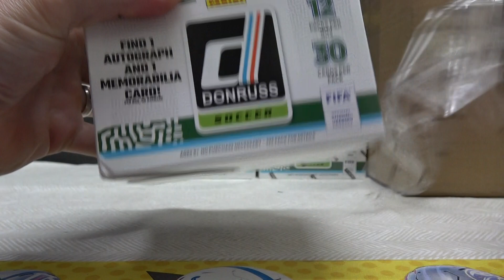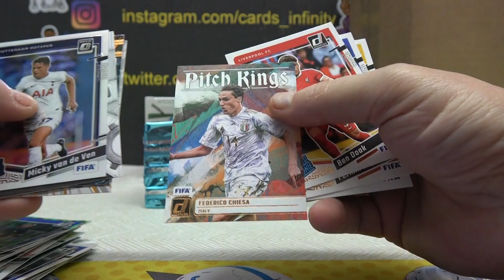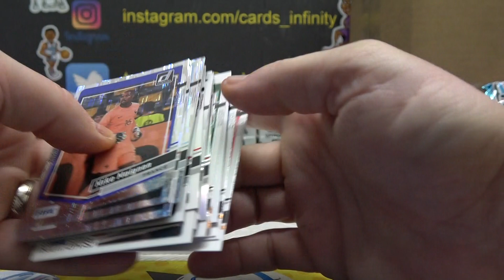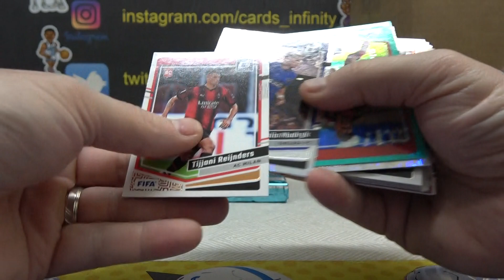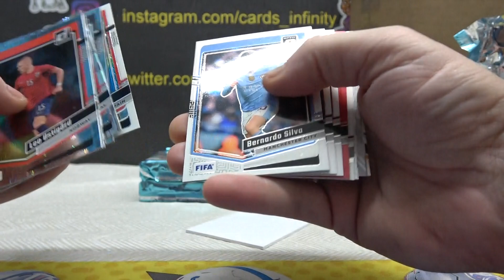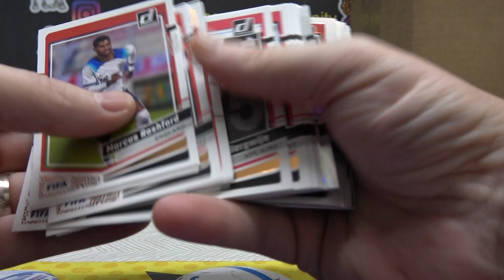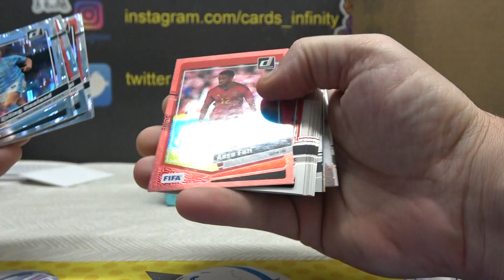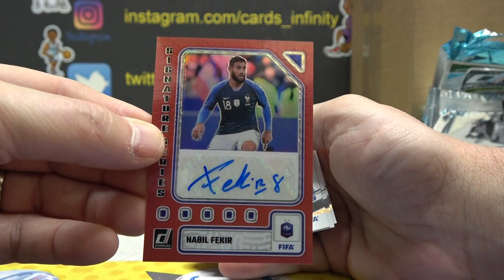Lucky0128's 2023/24 Donruss Soccer 3 Box Break